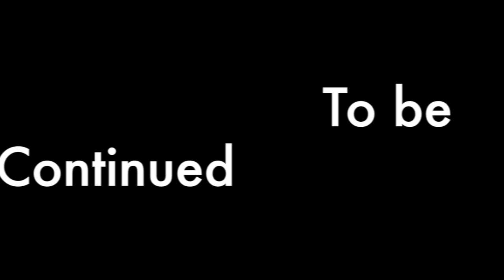MANILA BAGUIO SOLO RIDE 2/LEMON PICKING/BEACON HILL